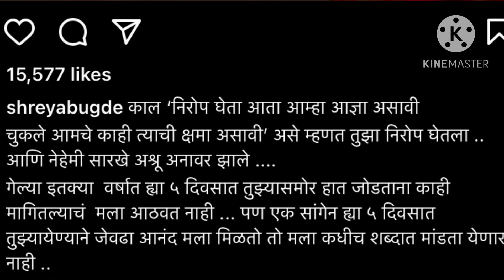निरोप घेताना श्रेया बुगडे झाली भावूक , अश्रु अनावर झाले . Marathi news